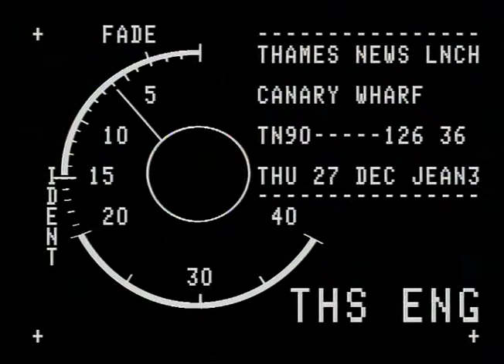TN-90-126-036.m4v | Thames News Archive Footage